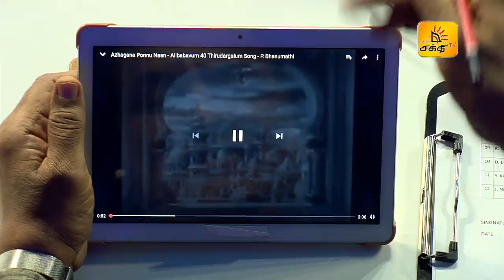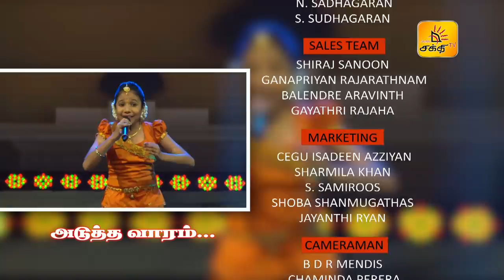Shakthi Superstar Junior - Episode 23